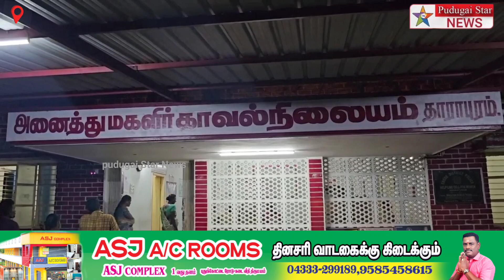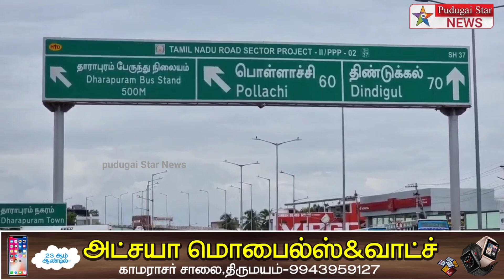7 வகுப்பு மாணவிக்கு பாலியல் தொந்தரவு அளித்தவர் போக்சோ சட்டத்தில் கைது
Captain news
Sun News
Jaya news
Puthiya thalaimurai news
Raj news
accident news
thefte news
sitting news
smuggling news
cinema news
grame news
village news
sports news
school news
article news
political news
accident news
India news
world news
sports news